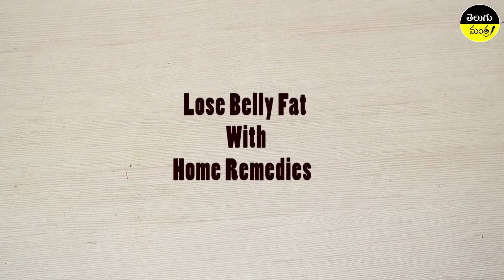బెల్ల్య్ ఫాట్ తగ్గాలి అంటే సింపుల్ హోమ్ రెమెడీ | Home Remedy for Belly Fat Reduce